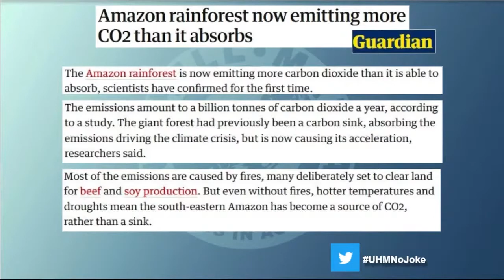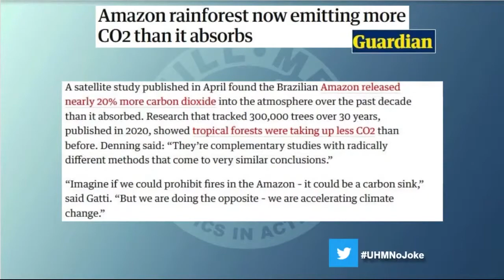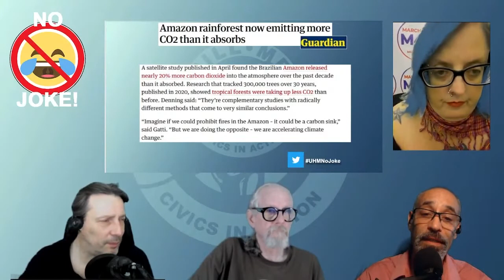Amazon Forest Releasing more Carbon than it is absorbing for the first time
"Savage" Joy Marie, Amos Elroy, Markus Kranz, and Keith Hayes, discuss the new report indicating that the Amazon rainforest has for the first time crossed over from being a carbon sink to becoming a carbon source.

We discus:
- What is the importance of the Amazon Forest to Climate Change?
- What is the effect of Amazon forest deforestation?
- Jair Bolsonaro and his legacy on Amazon Forest deforestation.
- How does Brazil impact Global Climate Emergemcy?

PLEASE SHARE THE WORD!

This YT channel has various other related video clips about the Climate Emergency, Climate Change, Climate crisis, raising sea levels, melting of arctic ice, subscribe to our Channel and click on the Bell to get updates of new content.

If you were looking for more details about the grassroots movement for Medicare for All, did this video Help?